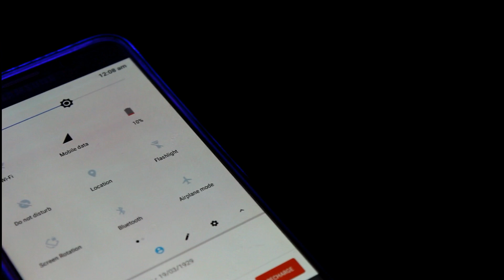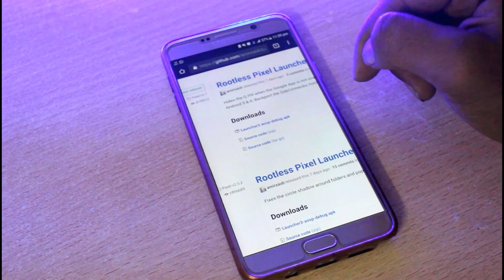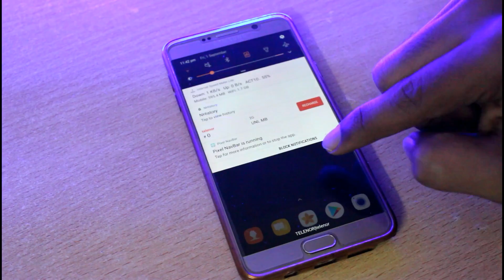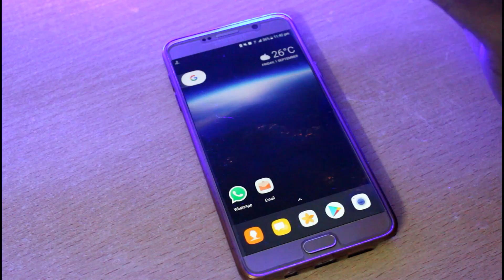Get Android O Features on Any Android in 2 Mins (No Root) | Telugu Tech TV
Get Android O Features on Any Android in 2 Mins (No Root) | Telugu Tech TV . how to get android oreo look and features in any android mobile telugu
మీ ఫోన్ లో కూడ ఆండ్రాయిడ్ o ఫీచర్స్ ని తెచ్చుకోండి ఇలా